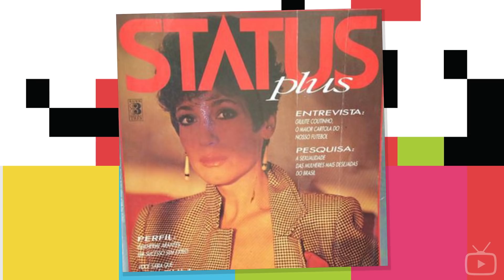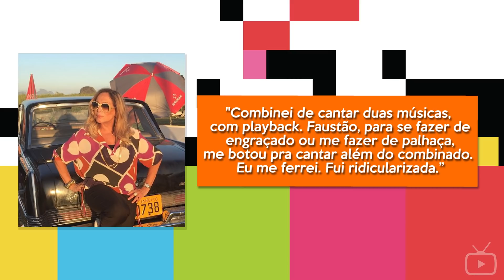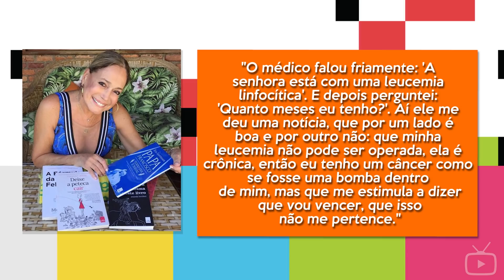COMO ESTÁ SUSANA VIEIRA? | ATRIZ LUTA CONTRA DOENÇA, GRAVOU CD E COLECIONA POLÊMICAS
Neste vídeo você vai conhecer a história de vida de Susana Vieira. A atriz é destaque na TV desde os anos 70 com diversos papéis de sucesso nas novelas.